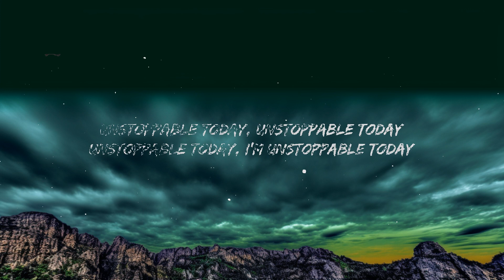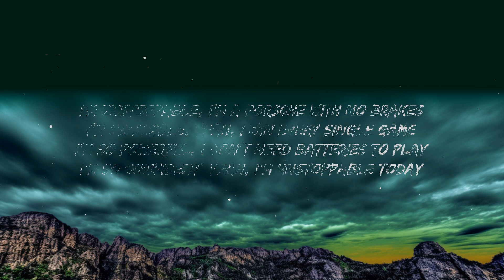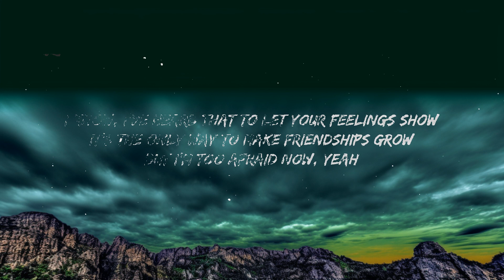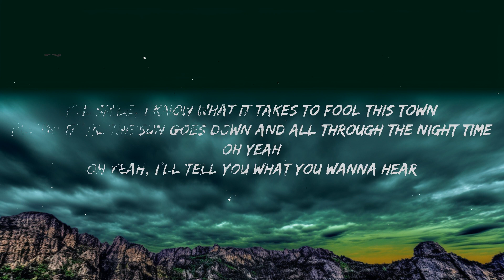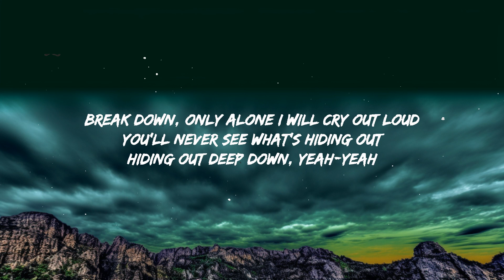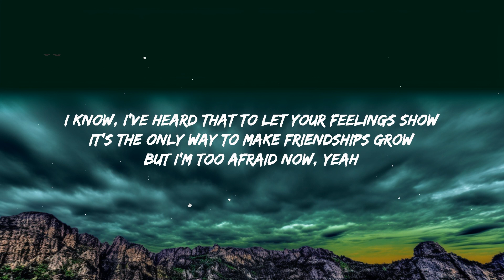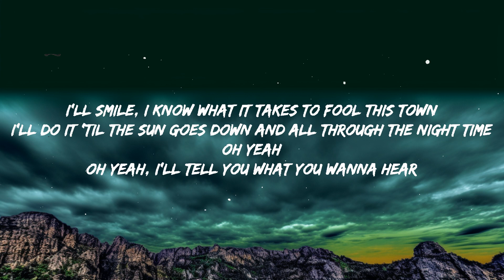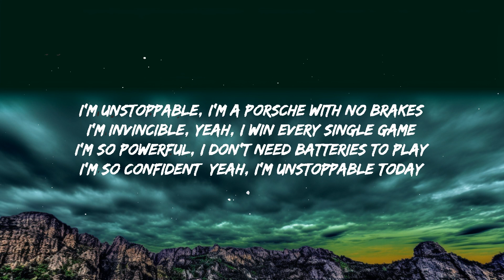[1 Hour] Sia - Unstoppable (Lyrics) | Creative Mind Music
Sia - Unstoppable

PeaceNation

Sia